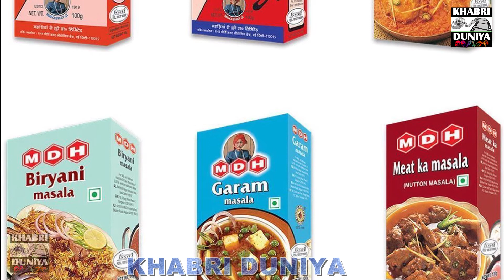Success story! The journey of Mahashya Dharmpal Gulati ||KHABRI DUNIYA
MDH Success story! The journey of Mahashya Dharmpal Gulati
MDH MDH Masala success story in Hindi! The Journey of mahashya dharampal gulati!(ANIMATED)
Mahashian Di Hatti, better known as MDH is a global spice producer and seller based in India. It is the second largest leader in Indian market with 12% market share.
The company was founded in 1919 by Mahashay Chunni Lal Gulati as a small shop in Sialkot. It has since grown in size and has become one of the leading spice suppliers in India. It is associated with Mahashay Chunni Lal Charitable Trust.
The fifth grade dropout 94 year old Dharam Pal was the highest paid FMCG (Fast Moving Consumer Goods) CEO in India in 2017.
MDH sells more than 60 products into more than 100 countries across the world. The top 3 products are Deggi Mirch, Chaat Masala, and Chana Masala. It sources its spices Kerala, Karnataka, and other parts of India, and also from other countries like Iran and
Afghanistan.
||KHABRI DUNIYA||